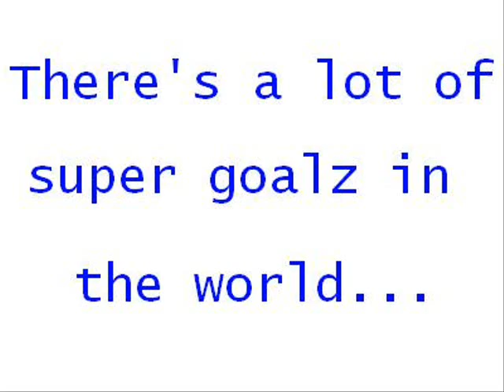Best Selection of Super Goalz & Funny Palyz in ProEvo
Some super goalz and funny playz I've made in ProEvo.

1st music is "Be SURVIVOR" by ZZ. 2nd one is Roituba. Artist is not known.